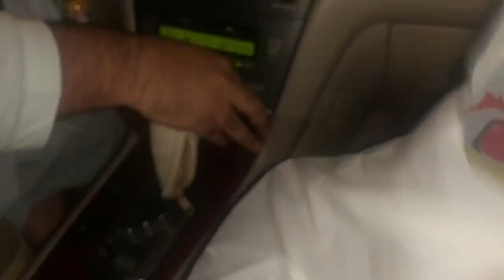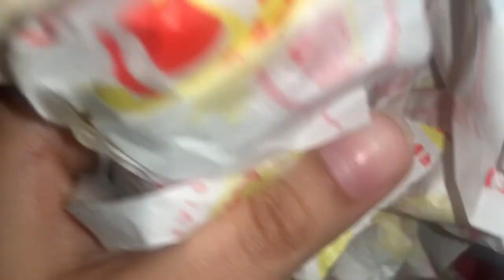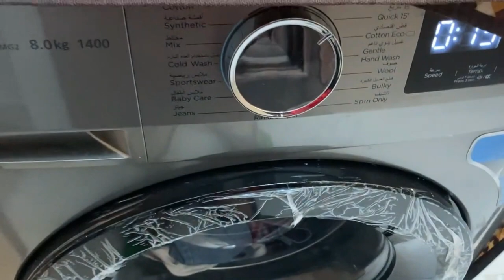FOUND BEST NAAN HOUSE || ABU DHABI LIFE || EMAN VLOGS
We Are Back to Release New Video Found Best Naan House - Abu Dhabi Life - Eman Vlogs. I Hope You Will Enjoy It.
Welcome to my Eman's Food Hut Channel.
This is another home routine vlog where we went out to eat naan from the best naan shop in Abu Dhabi and also ate spicy shoarma, some home routines are shared with you, and then the cooking recipe of mutton bean is shared.
You will see in this video us
Eating
Alu naan from naan house abu dhabi
Then chicken shoarma place in Abu Dhabi
Then home routine will include cooking, laundry, and other stuff.
I hope you are liking our vlogs where we are taking you at places along with us. For the people who are living in UAE or out of UAE, you will like visiting some new places with us.
✔️ Thank you very much for watching and for leaving feedback. Every day I am completely astonished by all your warm support, which really inspires me to work even harder on my video. Have a wonderful day!"
⚠️ ANTI-PIRACY WARNING * This content is copyright to Eman's Food Hut.